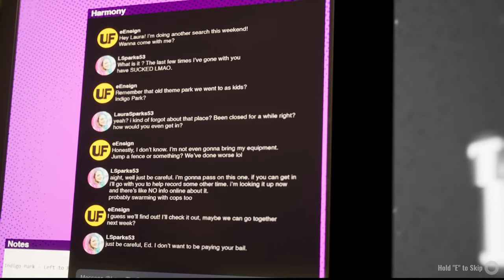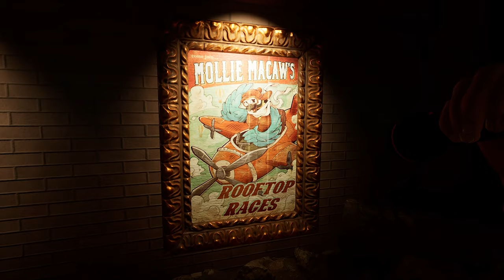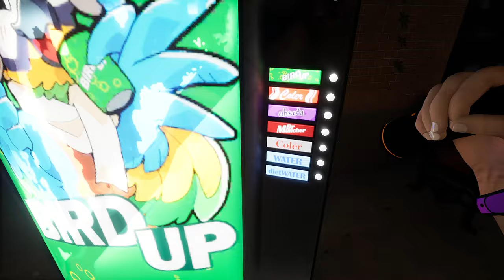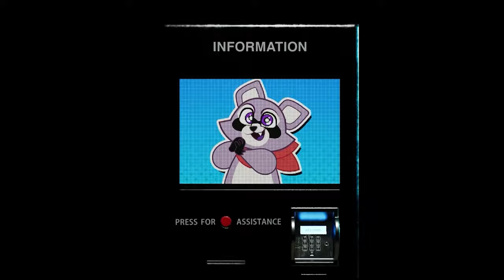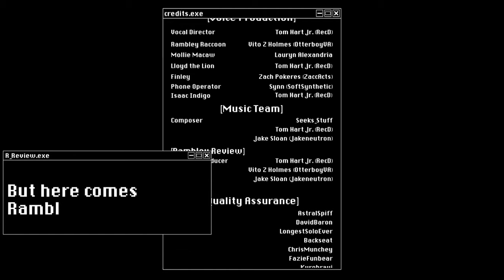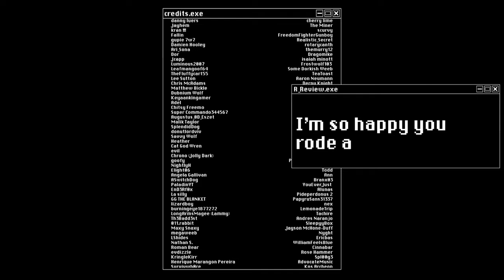Indigo Park: Chapter 1 - ItsLummy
Been following this game and now that Chapter 1 is out, I figured I'd give it a shot!